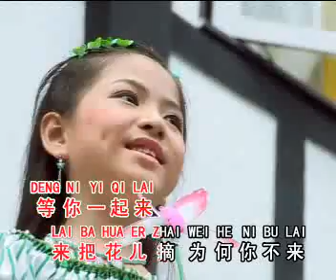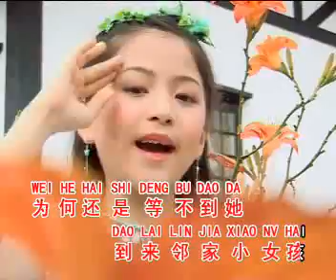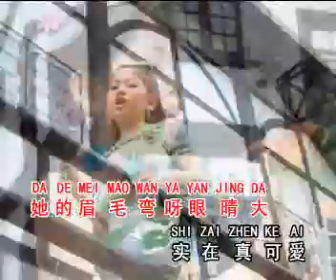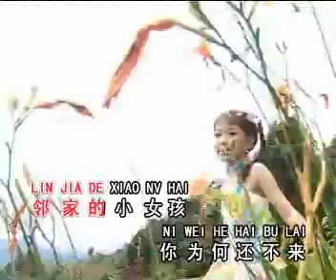小可爱组合* 邻家小女孩 * ( 银城歌曲版权所有 )